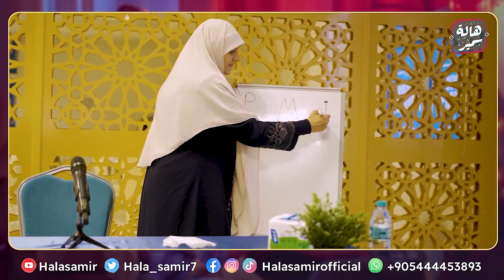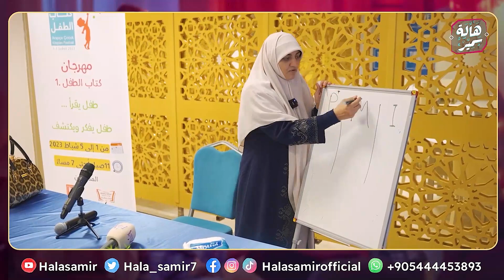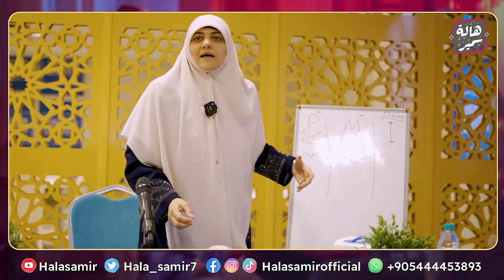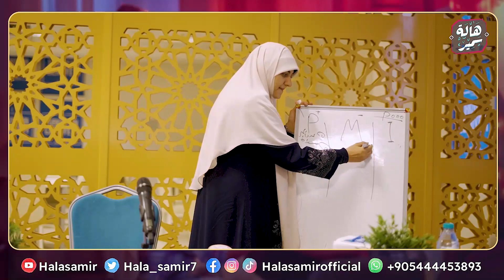" دحرج الفكرة "، من أدوات التفكير لاكتشاف مواهب الطفل ... مهم جداً للمربين مع د. هالة سمير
shorturl.at/afwD9